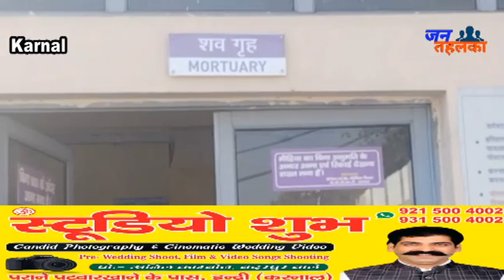पराली के गठ्ठो से लोड ट्रैक्टर-ट्राली के साथ बलेरो गाड़ी की टककर में एक व्यक्ति की मौत